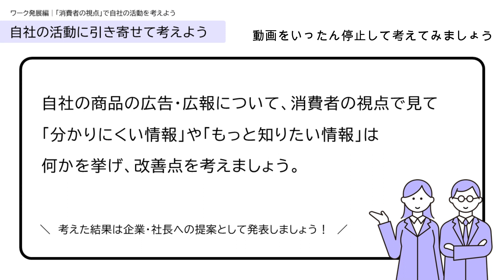発展編ワーク(カリキュラム5「インターネット取引」)：若手従業員向け研修プログラム：消費者庁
若手従業員向け研修プログラム「消費者と企業人の視点で考えよう 消費生活のキホン」

【本教材について】
事業者において、特に若年の従業員をターゲットとする研修に消費者教育の内容を導入することを目指し、若手従業員研修向けプログラムを開発しました。被害に遭わない（だまされない）だけでなく、SDGsといった持続可能な社会の形成に向けて行動する（自分で考える）消費者を育成することを目指す内容となっています。

【カリキュラム５】
インターネット上の取引や広告がきっかけとなるトラブルについて知り、トラブルを防ぐ方法や、より良い取引や広告のあり方を考えます。